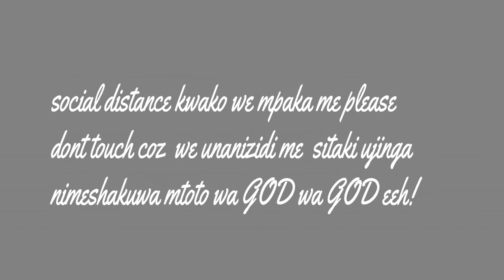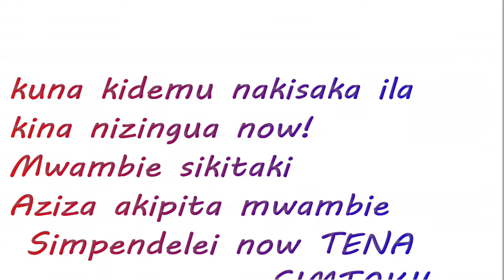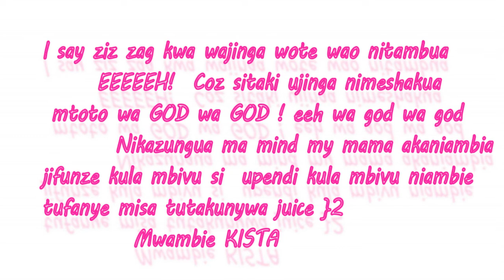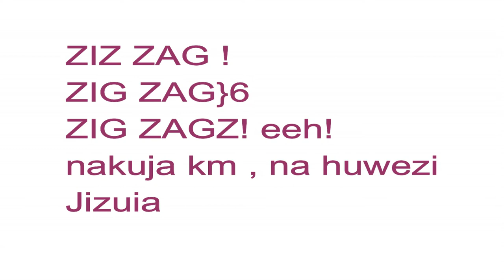Kal master ft san diego -ZIG ZAG-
Kal master ft san diego - zig zag official song.